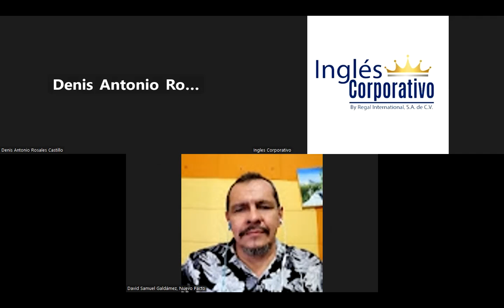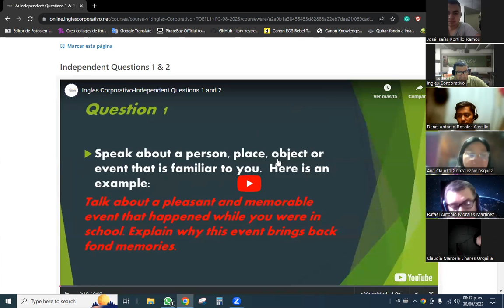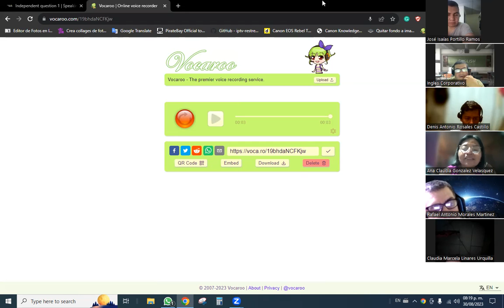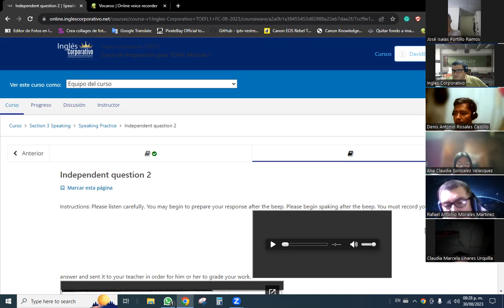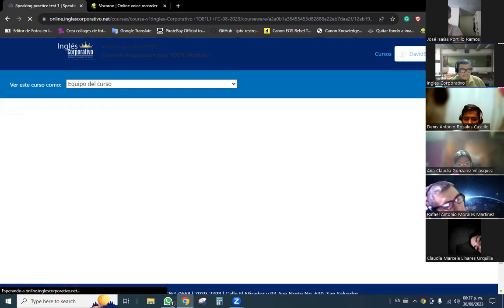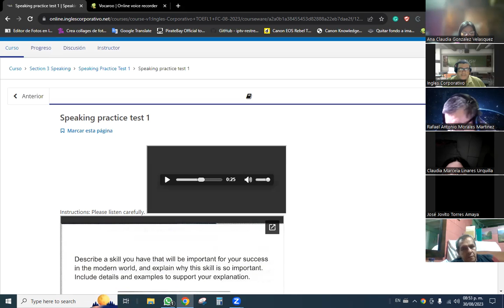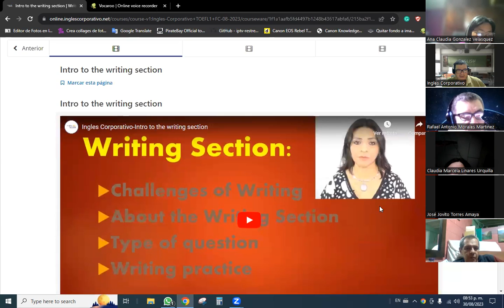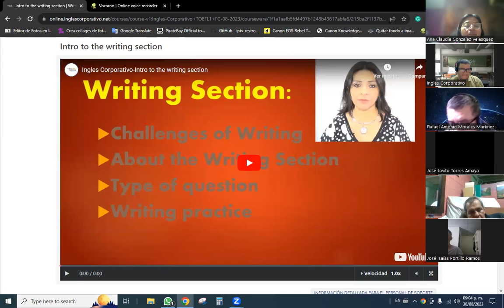SESION 11-30/08/2023-1-01-8-9-PM-08-23-Baltrons - Reading exercise